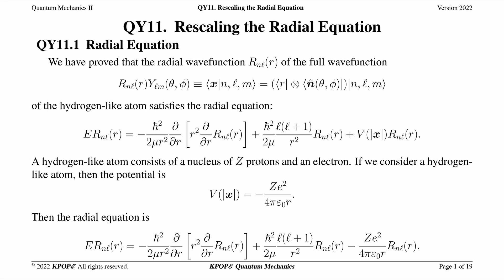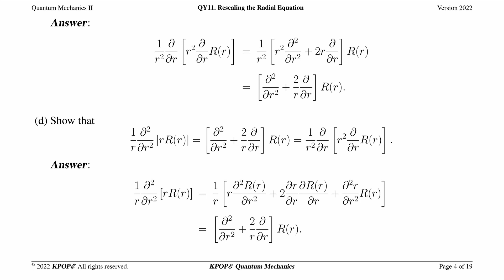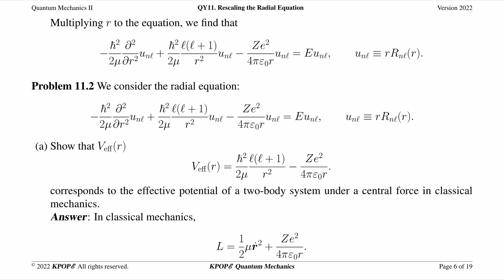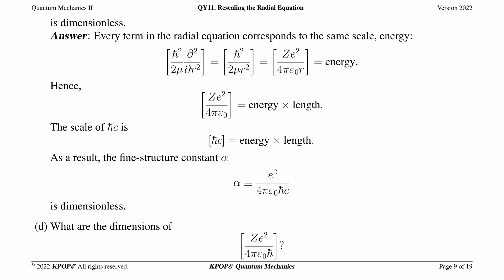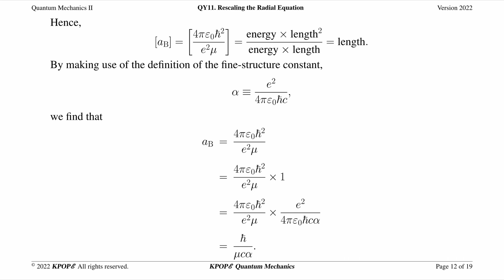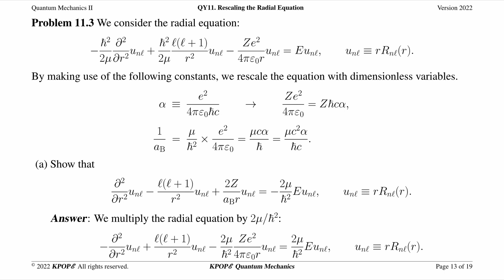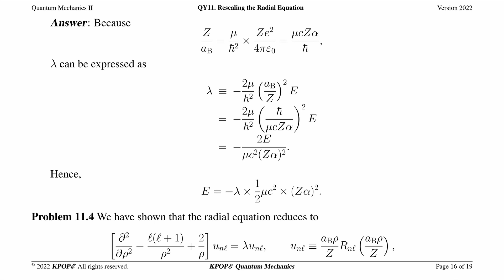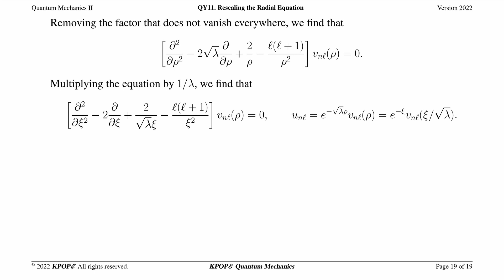QY11 Rescaling the Radial Equation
QY series of KPOPE Guide for Quantum Mechanics II is a free online textbook consisting of 28 chapters exclusively developed by the KPOPE Collaboration.